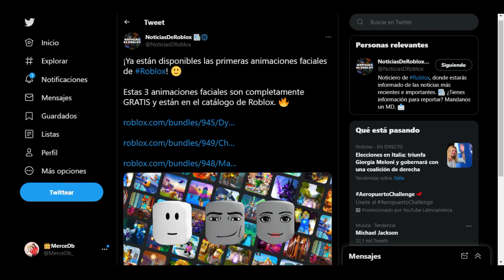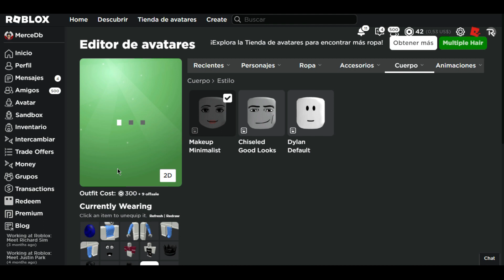¡CÓMO CONSEGUIR 3 CARAS ANIMADAS GRATIS EN ROBLOX!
👀HOLAA EN ESTE VIDEO TE ENSEÑO COMO CONSEGUIR TRES CARAS ANIMADAS 3D GRATIS PARA TU AVATAR DE ROBLOX D /SEPTIEMBRE |ROBLOX 2022
▼✅LINK CARAS ANIMADAS▼

✨Espero que te haya gustado muchísimo este video , no te olvides de:
👍DARLE LIKE
➡️COMENTAR
💕COMPARTIR